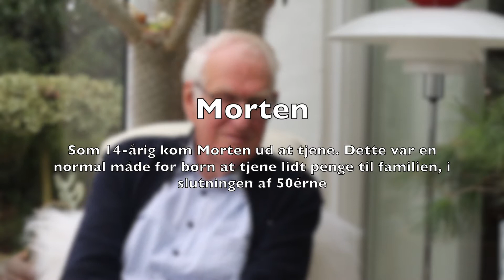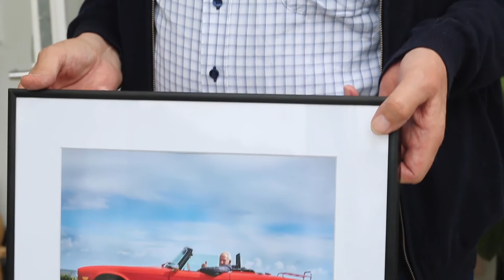Hvornår er man voksen?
Kortfilm lavet af medie-eleverne i skoleåret 2020/2021

Filmen vandt prisen for Bedste Dokumentar ved Frame Filmfestival.